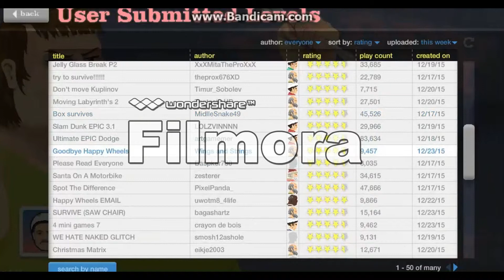Happy Wheels Gameplay